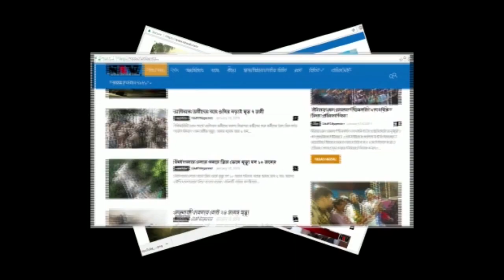নিজের মেয়েকেই খুন করার অভিযোগ উঠলো মা এর বিরুদ্ধে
নিজের মেয়েকেই খুন করার অভিযোগ উঠলো মা এর বিরুদ্ধে। অভিযোগ বিবাহ বিচ্ছেদের মামলা চলাকালীন শিক্ষক স্বামীকে জব্দ করতেই মেয়েকে খুন করে বসলো মা। ঘটনায় বহরমপুর থানায় লিখিত অভিযোগ কৃষ্ণনাথ কলেজের কম্পিউটার বিভাগের শিক্ষক শঙ্কর প্রসাদ দত্তের। অভিযোগ পরকীয়ায় জড়িয়ে যাওয়া মা সুস্মিতা হাউলির বিরুদ্ধে। শঙ্কর প্রসাদ দত্তের অভিযোগ আজ তাকে sms করে সুস্মিতা হাউলি মেয়ে সায়ন্তনী দত্ত মারা গেছে তাকে দাহ করতে খাগড়া শ্মশান ঘাটে নিয়ে যাওয়া হচ্ছে তখনই শঙ্কর প্রসাদ বাবু স্ত্রীর নামে বহরমপুর অভিযোগ দায়ার করে. পুলিশ গিয়ে শ্মাশানে বাচ্চার মৃতদেহ টি উদ্ধার করে এবং মুর্শিদাবাদ মেডিক্যালে ময়নাতদন্তের জন্য পাঠায়। কোর্ট কেস চলার কারনে সায়ন্তনী মায়েক কাছেই থাকতেন। তার মা তাকে খুন করেছে বলে অভিযোগ